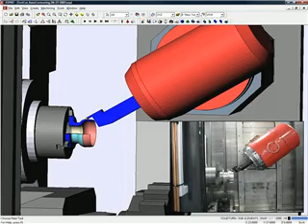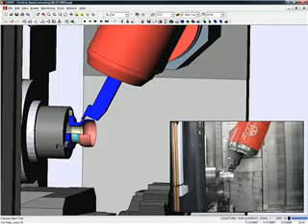ESPRIT by DP Technology - B axis Contouring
ESPRIT develops an innovative machining cycle that simultaneously utilizes a B-axis while performing a traditional contour turning operation with a standard lathe insert.